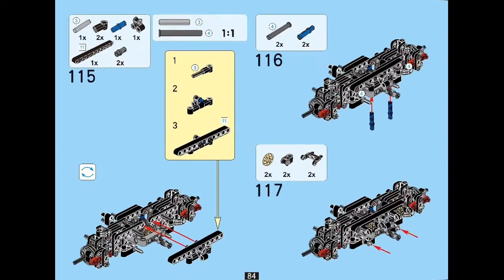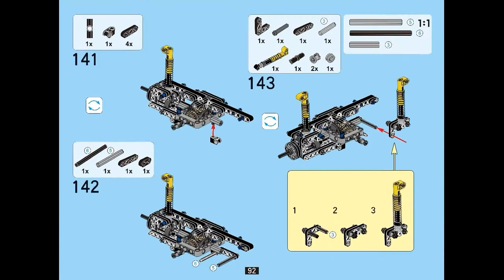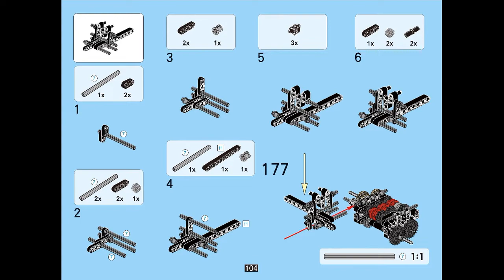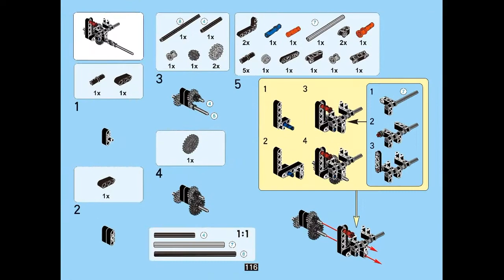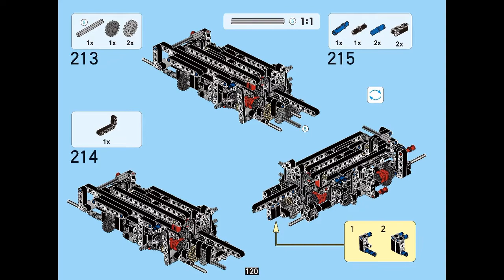Instruction for Lepin 23003 Wild Off Road p.81-120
How much do this cost & Where to buy?